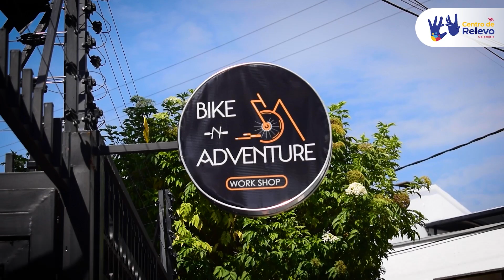Historia real nos la compartió una persona sorda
Historia real
Sí, esta historia nos la compartió una persona sorda que fue a comprar una bicicleta.

A ustedes, ¿les ha pasado algo parecido?
Cuéntanos

Ministerio TIC Colombia | TIC Sin Barreras | Federación Nacional de Sordos de Colombia - Fenascol